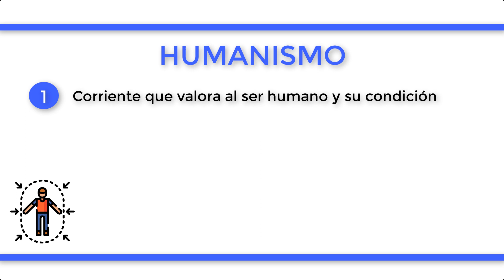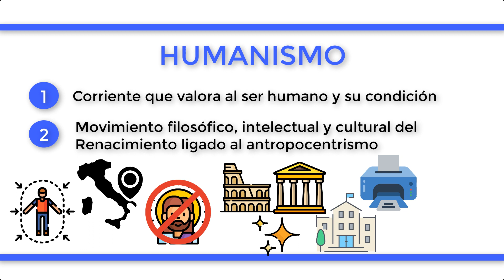¿Qué es el HUMANISMO?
En un sentido general, el humanismo es una corriente cuya máxima es valorar al ser humano y la condición humana. De esta forma, está relacionado con la generosidad, la compasión y la preocupación por la valoración de los atributos y las relaciones humanas. En un sentido más específico, el humanismo es un movimiento filosófico, intelectual y cultural que comenzó en Italia en el siglo XIV con el Renacimiento y se extendió a través de Europa, rompiendo con el teocentrismo propio de la mentalidad católica medieval, que concebía a Dios como el centro de todo, pasando al antropocentrismo. El humanismo exalta, por tanto, las cualidades de la naturaleza humana por su propio valor. La filosofía humanista ofrecía nuevas formas de pensar y reflexionar acerca de las artes, las ciencias y la política, lo cual revolucionó el ámbito cultural y supuso un periodo de transición entre la Edad Media y la Modernidad. A través de sus obras, los intelectuales y los artistas humanistas exploraron temas inspirados en los clásicos de la antigüedad grecorromana, que eran sus modelos de verdad, belleza y perfección. La enseñanza universitaria tuvo asimismo un gran papel en el humanismo, ya que fue en las universidades donde se realizó el cambio metodológico de la enseñanza, además de que la imprenta facilitó la accesibilidad y el intercambio de los conocimientos, hasta entonces copados por el clero. Algunos humanistas de gran importancia son Erasmo de Rotterdam, Francesco Petrarca, Giovanni Pico della Mirandola, Tomás Moro o Michel de la Montaigne, entre otros.